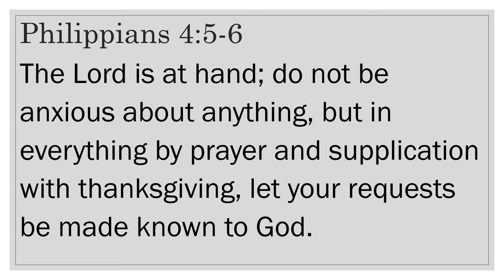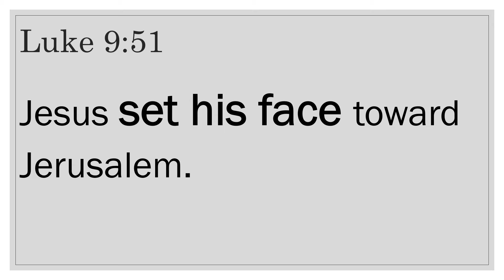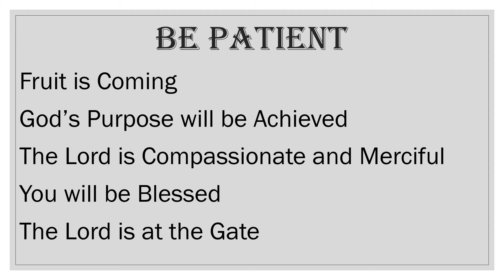Why are we told to wait for the Lord?